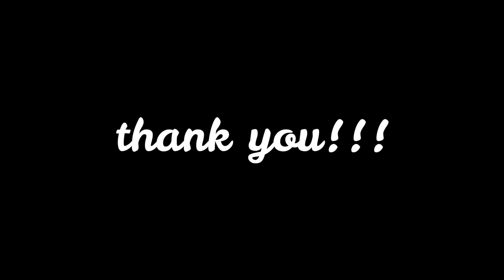Salomon Super Cross Gtx Unboxing